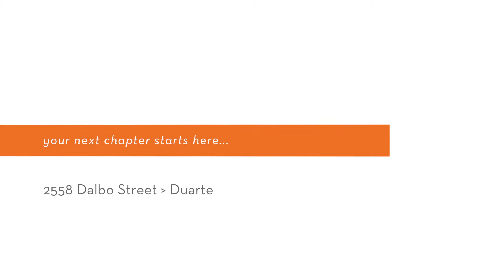2558 Dalbo St. - Podley Properties (Bia Kasten)